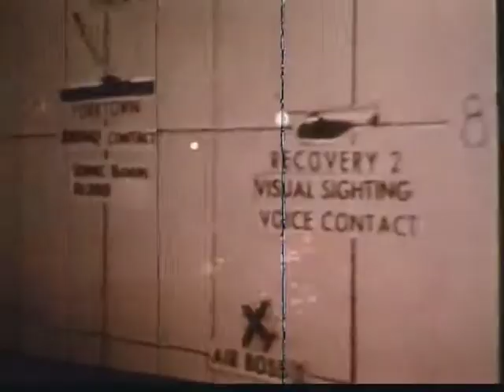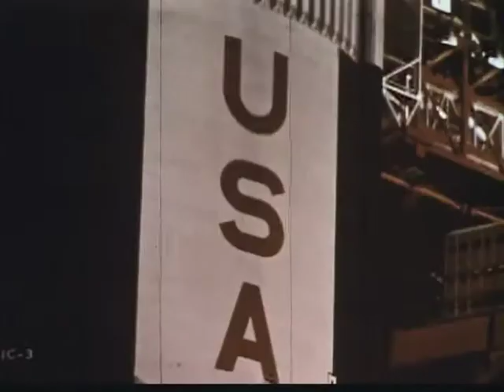Debrief: Apollo 8 Part 2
Part 2 of a vintage NASA documentary that recaps the historic flight of the first humans to leave Earth's gravity and circle the moon. This film covers the flight of Apollo 8. The first manned launch of the Saturn V and the first time humans would break free of Earth's gravity and venture on a journey around the moon. This ambitious flight was made possible due to delays in getting the Lunar Module ready for testing. It was a daring and risky gamble that paid off. The Lunar Module would be tested in Earth orbit on Apollo 9, lunar orbit on Apollo 10. The mission of Apollo 8 proved  man could make the journey to the moon and validated the worthiness of the Saturn V and the Command Service Module.